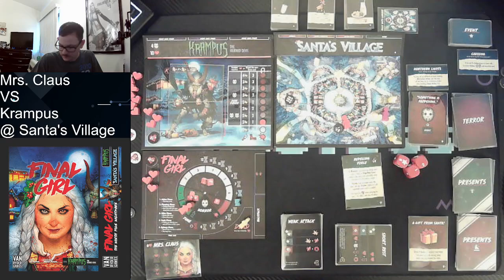Final Girl: Mrs. Claus Vs Krampus @ Santa's Village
Join me as we attempt to save Christmas from the Santa's Evil twin Krampus!

If you enjoyed please follow the links below for more updates on when I go live!